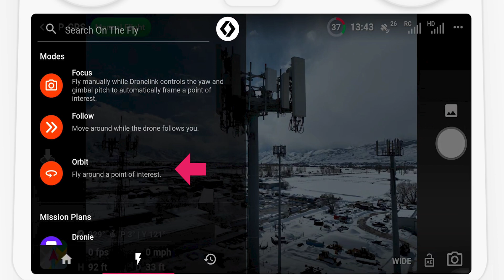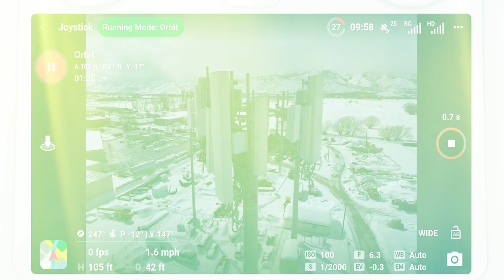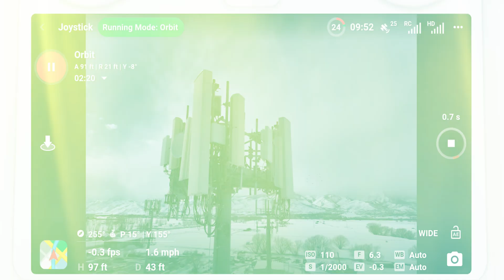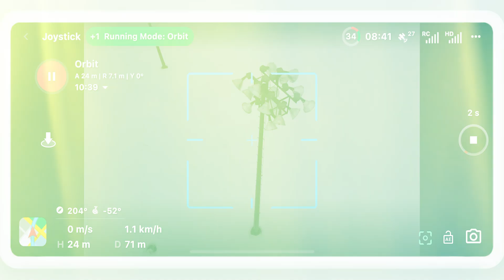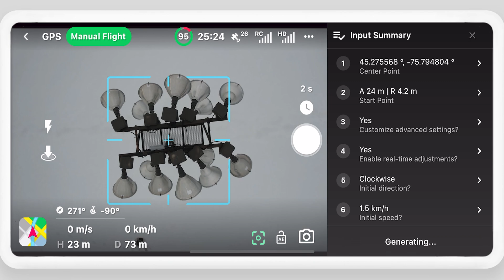Orbit Mode On-the-Fly - Fly circles around a Point of Interest (POI) and make adjustments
Learn how to use the Orbit Mode to fly circles (or arcs) around a point of interest, such as a tower, or vertical structure for reality modeling, photogrammetry or videography. View how to setup the orbit mode, enable making adjustments to the orbits altitude, radius, gimbal pitch, and yaw, while keeping the same POI.

00:00 - Intro
00:22 - Open Orbit Mode
00:35 - Mark Center
00:54 - Start Radius and Altitude
01:07 - Advanced Settings - Enable Adjustments
01:22 - Advanced Settings - Direction, Speed, Gimbal Pitch
01:37 - Start Mode
01:51 - Real-time adjustments to radius, altitude, pitch, yaw
02:23 - Pause, Adjust, and Resume from new position
02:56 - Show gimbal pitch, reticle, and extended mission summary
03:21 - Change speed and direction, fly arcs
04:01 - Resuming after battery swap - load and update previous inputs